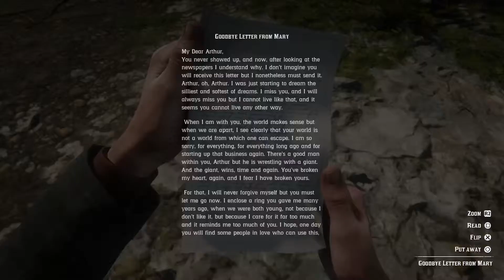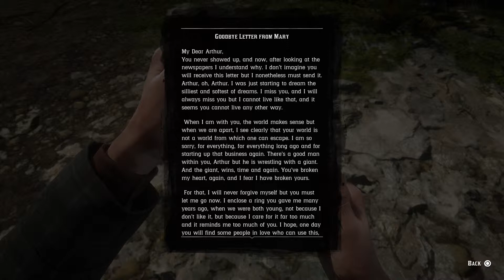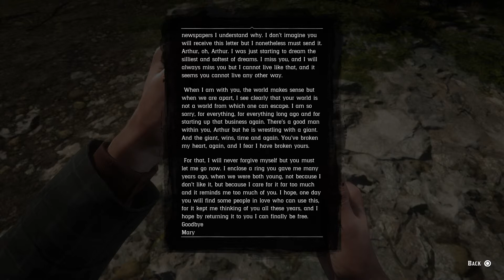Red Dead Redemption 2 Goodbye Dear Friend NEW PS4 Pro Playthrough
Chapter 6